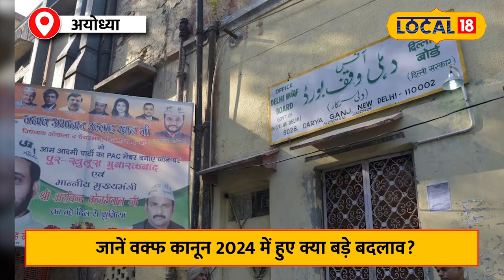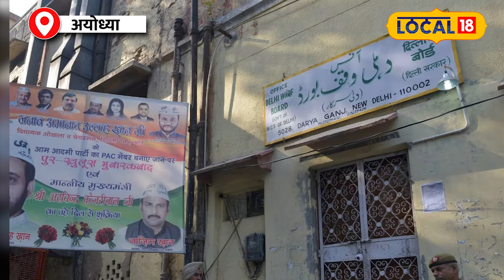Waqf Bill: वक्फ बोर्ड क्या है? कानून में संशोधन क्यों हुआ जरूरी? | WAQF Amendment Bill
There is political uproar in the country over the Waqf Board Amendment Bill. But what is Waqf Board and what changes have been made in its law? It is very important for you to know this. Waqf is an Arabic word, which means a thing or money donated in the name of God. Any Muslim can donate money, land, house or any other valuable thing to Waqf.
वक्फ बोर्ड संशोधन बिल पर देश में राजनीतिक बवाल मचा हुआ है. पर आखिर वक्फ बोर्ड क्या है और इसके कानून में क्या बदलाव किए गए हैं? ये आपके लिए जानना बेहद ज़रूरी है. वक्फ, एक अरबी शब्द है, जिसका मतलब होता है खुदा के नाम पर दान की गई वस्तु या पैसा. कोई भी मुस्लिम… पैसा, जमीन, मकान या कोई और कीमती चीज वक्फ को दान कर सकता है.